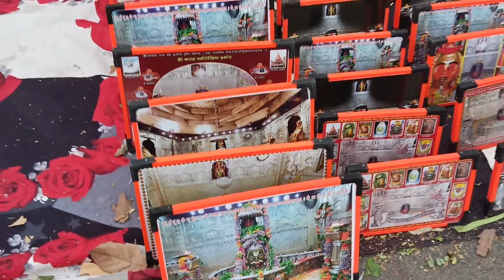Ujjain Mahakaleshwar🚩 Full Tour ☺️🙏 || जय श्री महाकाल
Ujjain Mahakaleshwar 🚩 Full Tour ☺️🙏🚩 Jay shree ujjain mahakal temple visit, ujjain mahakal 2024 ,jay mahakal, mahakal ujjain,mahakaal ujjain, mahakal temple ujjain उज्जैन महाकाल जाकर महाकाल उज्जैन मंदिर की जानकारी दी गई है महाकाल मंदिर उज्जैन काल भैरव उज्जैन उज्जैन काल भैरव मंदिर की जानकारी दी गई है